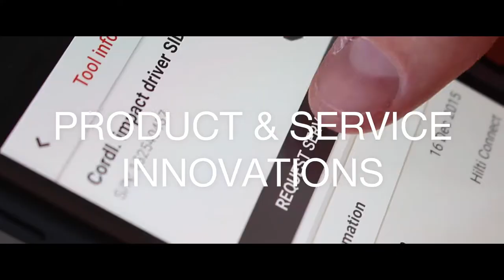Hilti - YouTube Trailer